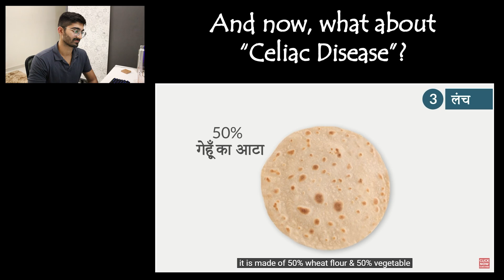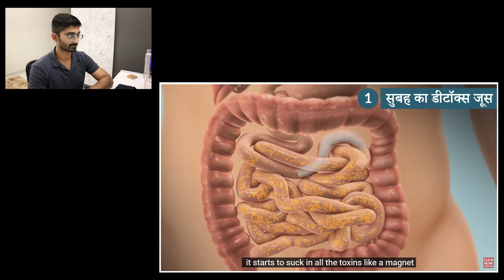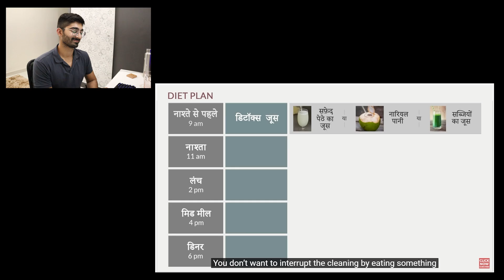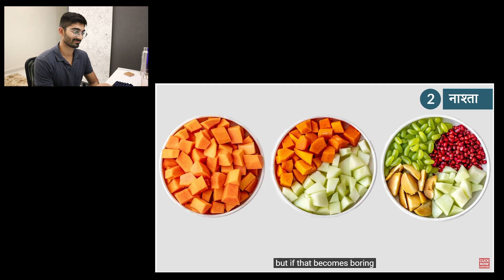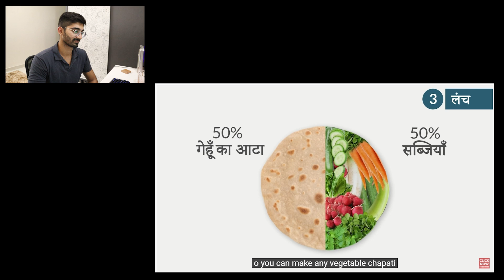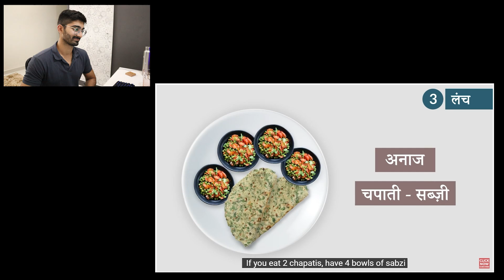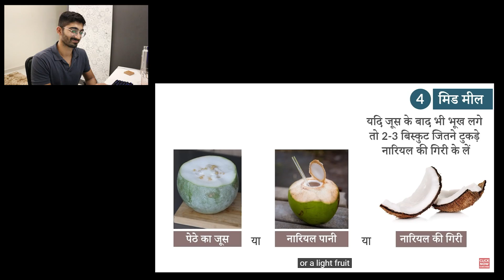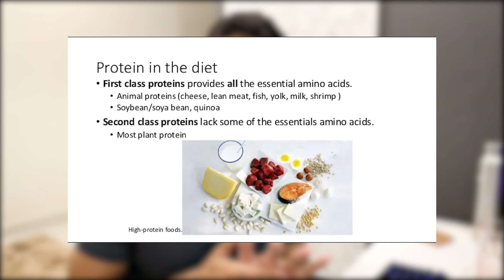Sattvic Movement Diet Review | Misleading Influence? (PART - 2)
About Me:
Hey there!
I am Zaraish, a Certified Nutritionist, Personal Trainer, Fitness Consultant and a Lifestyle Coach from Hyderabad, India. Being passionate about Nutrition and Fitness, I love helping people with my knowledge and experience as a professional in this field. I love sharing information, but more than that I love gathering and acquiring new information; which again, I love sharing through videos here on my YouTube channel! :D

Also, Share my videos with your friends and family, I would really appreciate that! :D

Thanks and have a great time!

MY GEAR :
Table Microphone
Shotgun Mic (Camera mounted)